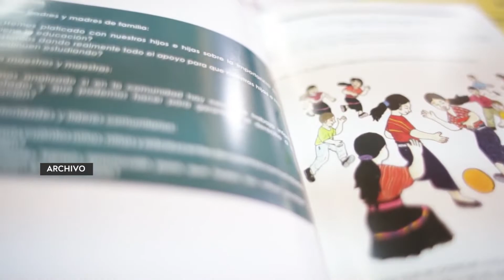Presencia de alumnos sería distinta en cada departamento del país, explica Viceministra